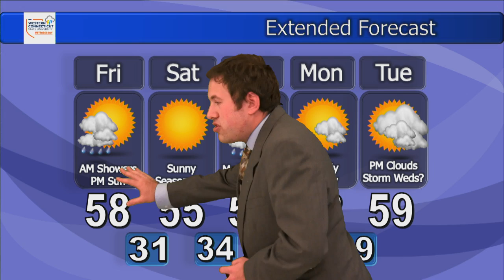Stephen Puglisi, Thursday, March 31st, 2022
It's warm today for sure, but it's certainly not a great day as clouds and showers move through the area. Thunderstorms are expected later tonight, and they'll bring much more pleasant weather for the weekend. Find out when we will see some sun in my forecast!